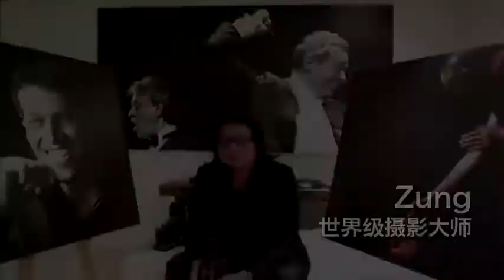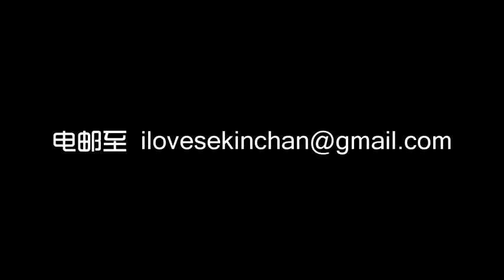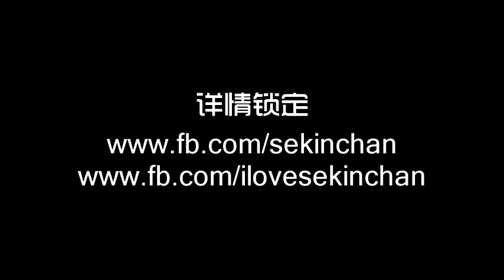2013 " 我爱适耕庄 " 癸巳年春节文化街宣传片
2013 " 我爱适耕庄 "  癸巳年春节文化街宣传片